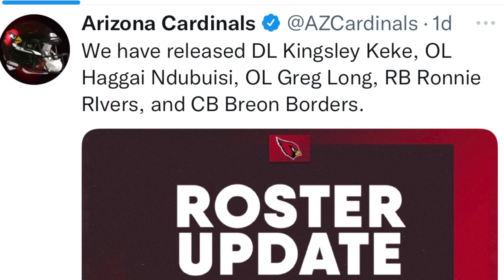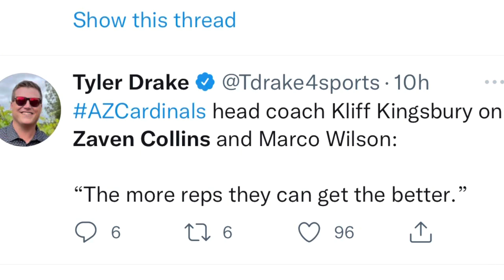Arizona Cardinals News & Updates | First Look At The BEST Alternate Helmets In The League!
Arizona Cardinal Updates and News.

Arizona Cardinals 2022 Training Camp has finally arrived !!!